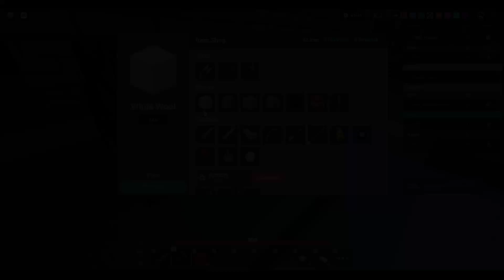He Can Walk Through Wall 😰👻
What?? How?

What's Roblox?